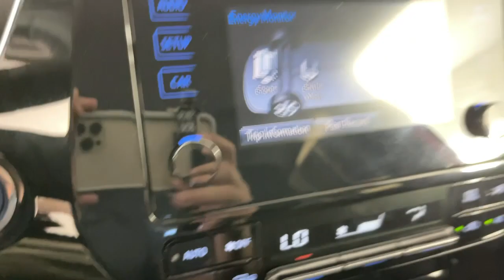2019 Toyota Prius Monrovia, Pasadena, Los Angeles, Montebello, Azusa, CA BP71811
Supersonic Red Used 2019 Toyota Prius XLE available in monrovia, California at Monrovia CDJR. Servicing the Pasadena, Los Angeles, Montebello, Azusa, CA area.

Monrovia CDJR
1305 S Mountain Ave

FRESH ARRIVAL!!54/50 City/Highway MPG Odometer is 2809 miles below market average!Prius XLE 4-Wheel Disc Brakes ABS brakes Brake assist Dual front impact airbags Dual front side impact airbags Electronic Stability Control Exterior Parking Camera Rear Four wheel independent suspension Front anti-roll bar Heated Front Bucket Seats Knee airbag Low tire pressure warning Occupant sensing airbag Overhead airbag Rear anti-roll bar SofTex Seat Trim Traction control Wheels: 7J x 17 5-Spoke Alloy.Awards:* 2019 KBB.com Best Resale Value Awards * 2019 KBB.com Brand Image Awards